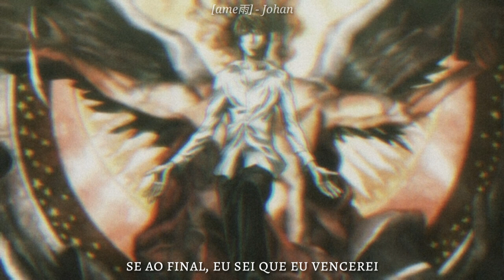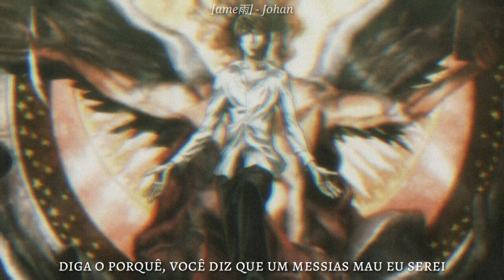Death Note (OP1) - Nightmare - the WORLD (tradução)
•ᴀɴɪᴍᴇ : Death Note
•ᴀʀᴛɪsᴛᴀ : Nightmare
•ᴀɴᴏ : 2006
•ᴍᴜsɪᴄᴀ : the WORLD

※ ᴛᴀɢs ↯
Death Note abertura legendado
Death Note op em pt br